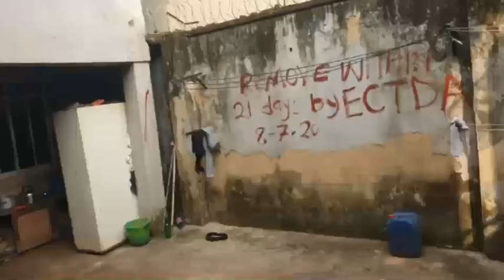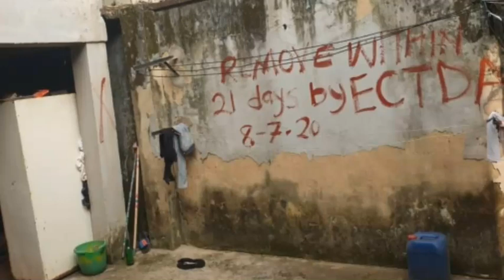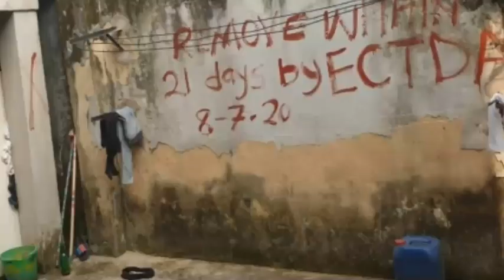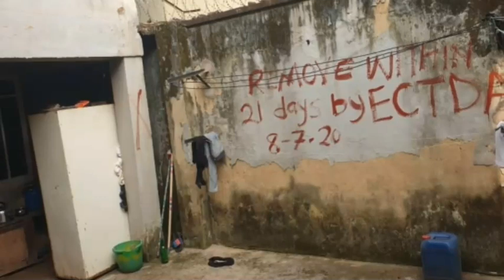Real Facts Is Out On Enugu State Retal'iation On The Dest'ructi0n Of Perimeter Fencing Of Airport